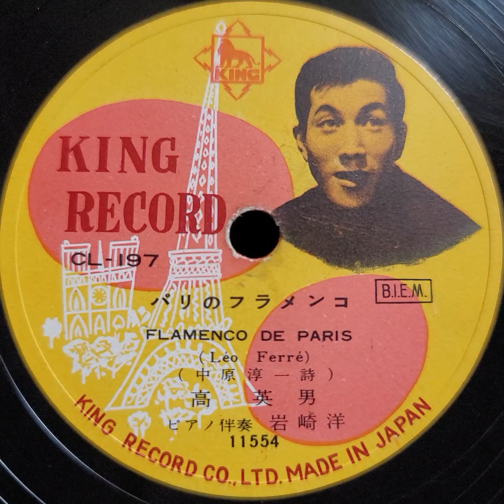高 英男 ♪パリのフラメンコ♪ 1956年 78rpm record. HMV Model No 102 Gramophone